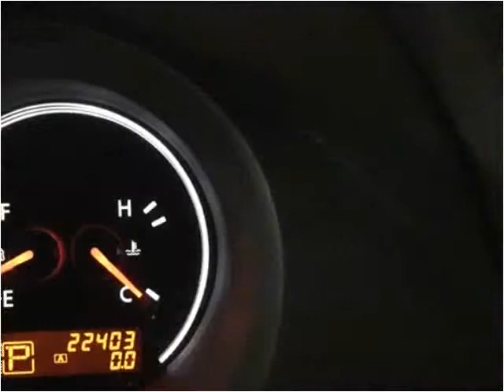2012 Nissan Altima Used Cars Golden Valley MN